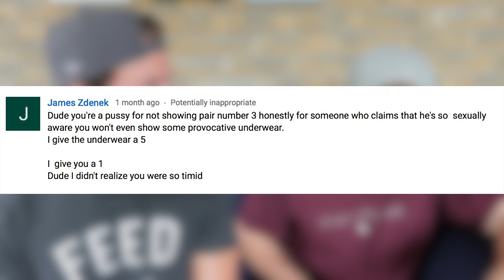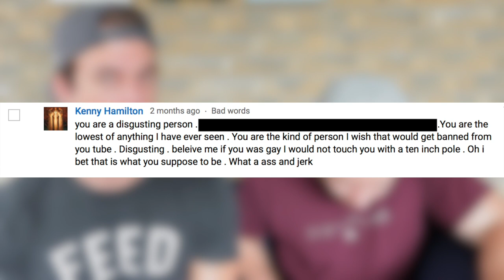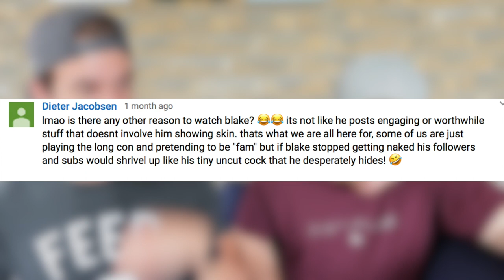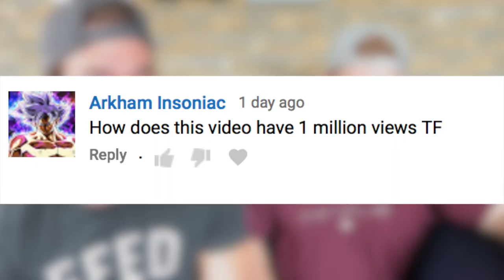Reading Your Hate Mail | Absolutely Blake